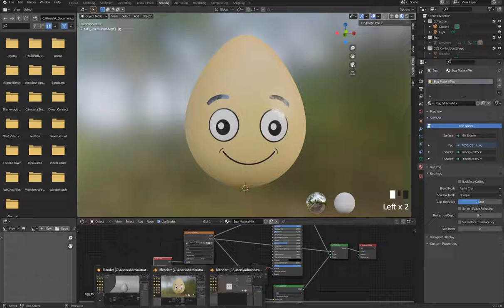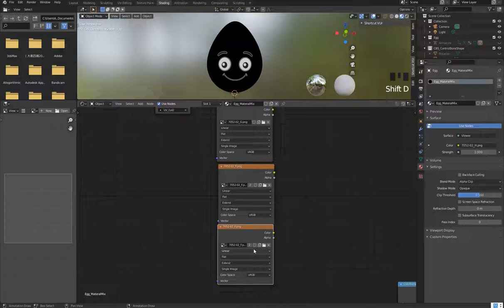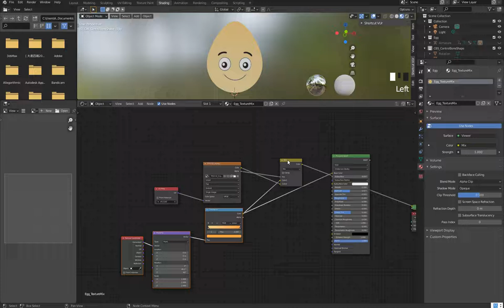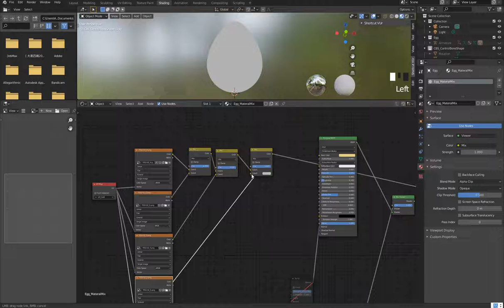雞家族系列 雞蛋篇 4 6 MixRGB串聯多張表情